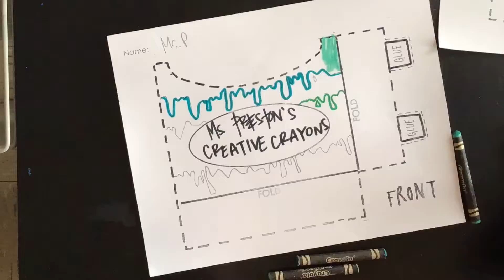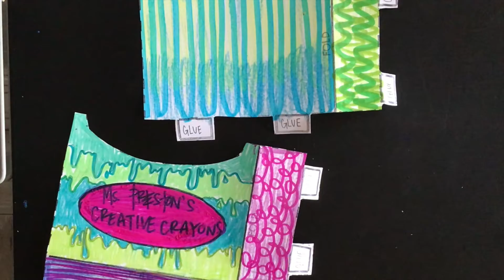3D Crayon Box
After reading the book The Day the Crayons Quit artists will design and build their own 3D crayon box, with a specialized set of 2D crayons inside.